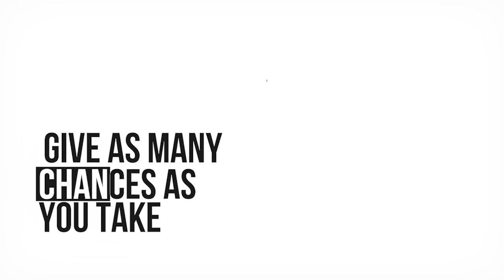Dreaming Bigger than your Circumstances | Dr. Tommy Watson's Message of Motivation and Resilience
Dr. Tommy Watson is a successful author, coach, speaker, and entrepreneur and we're thrilled to have him on the show to speak with Clint about the resilience of the human spirit. On top of that, he's a big dreamer and his work helps teach people not only how to dream beyond their circumstances, but how to make their dreams a reality. Tommy's childhood was chaotic and he overcame some of the hardest obstacles that no child should have to endure. Having learned so much from the harsh circumstances at home, he's making the most out of his experiences, helping people turn their lives around.

"I've got to take care of myself first. But others who have the same drive who want to do something as well, I'm going to try to bring them along with me. I'm going to be their encourager."

Timestamps:
00:00 Intro
01:00  Dr. Tommy Watson’s difficult and inspiring childhood
06:41 How to dream beyond your circumstances
15:05 What to do when the worst has already happened
21:50 Learning to lead through other people
24:45 Do we value education?
31:34 Focus on individuals, on stories